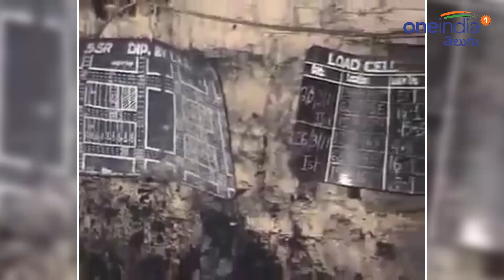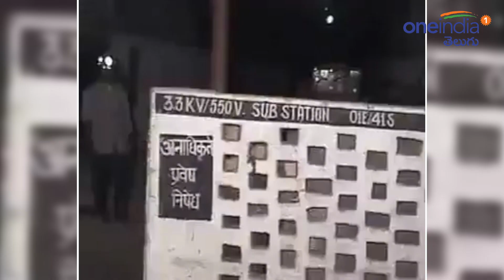KCR Announces Dussehra Bonus To Singareni Workers || సింగరేణి కార్మికులకు లాభాల్లో 28 శాతం వాటా!!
The Telangana government on Thursday announced a 28 per cent share in the profit of Singareni Collieries Company Limited (SCCL) to its employees for 2018-19. Chief Minister K. Chandrasekhar Rao announced in the state legislative Assembly that each employee will get a bonus of Rs 1,00,899, which is Rs 40,530 more than the last year's bonus.

సింగరేణి కార్మికులపై సీఎం కేసీఆర్ వరాల జల్లు కురిపించారు. బొగ్గు వెలికితీసేందుకు ప్రతి నిత్యం వారు మృత్యు ఒడిలోకి వెళ్లి తిరిగొస్తున్నారని పేర్కొన్నారు. వీరి పని సరిహద్దులో గస్తీ కాసే సైనికులకు ఏ మాత్రం తీసిపొదన్నారు. బొగ్గు ఉత్పత్తిలో వారి శ్రమ అనిర్వచనీయమని కొనియాడారు. ఎప్పటిలాగే వారికి ఇచ్చే బోనస్ మరో ఒక్క శాతం పెంచుతున్నామని ప్రకటించారు. ఈ ఏడాది ప్రతి కార్మికుడికి 28 శాతం బోనస్ అందజేస్తామని అసెంబ్లీలో ప్రకటించారు సీఎం కేసీఆర్.సింగరేణి కార్మికుల సేవలను ప్రశంసించారు సీఎం కేసీఆర్. వారి అద్భుతమైన పనితీరుతో సంస్థ లాభాల్లో కొనసాగుతుందన్నారు. ప్రతీ కార్మికుడు బాధ్యతతో పనిచేస్తూ .. సంస్థను లాభాల బాట పటిస్తున్నారన్నారు. ప్రతీ ఏటా బొగ్గు ఉత్పత్తి పెరగడమే ఇందుకు నిదర్శమని కీర్తించారు. ఈ ఏడాది కూడా లాభాలు పెరిగాయాని గుర్తుచేశారు. సంస్థ లాభాల్లో ప్రతీ కార్మికుడికి 28 శాతం బోనస్ అందజేస్తామని తెలిపారు. దసరా పండుగ సందర్భంగా కార్మికులకు ఈ మొత్తం అందజేస్తామని తెలిపారు.